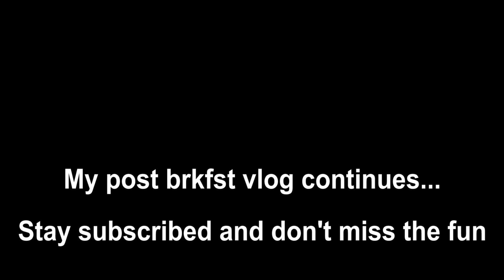HIGH SPEED FLY-BY!! | DAYTONA 675R | YAMAHA R1 | ZX6R | NINJA 650